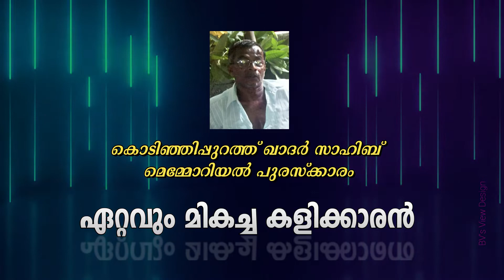MEMMORIAL AWARDS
Chullickapramba Youth League football